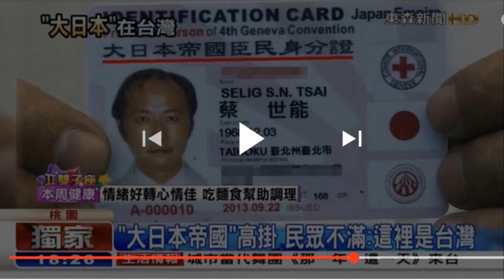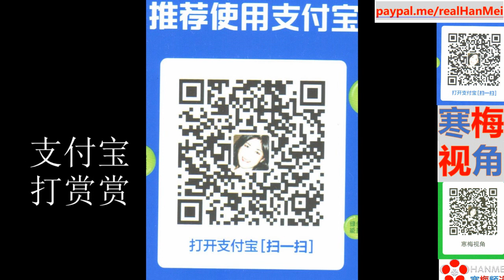210620B【台湾不收回，又出新麻烦】【台独算什么？日本人在台湾要光复大日本帝国】【寒梅视角】